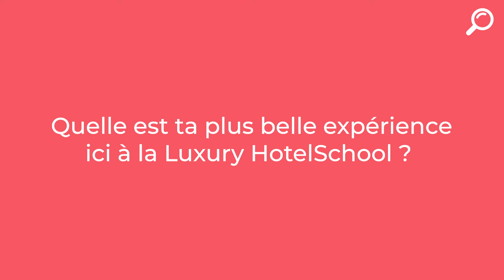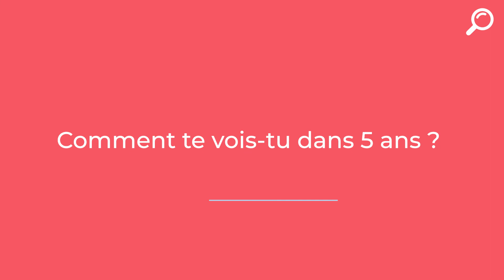Découvre le témoignage de Lysia, une étudiante passionnée par l'hôtellerie de Luxe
Créée il y a plus de 30 ans, la Luxury Hotelschool est une école internationale de management dédiée à l’hôtellerie de luxe qui prépare à Paris deux diplômes Bachelor et Master, tous deux reconnus en France (RNCP) et à l’international. La Luxury Hotelschool maîtrise ainsi le savoir-faire et la tradition de l’hôtellerie française associés au management international pour former les jeunes leaders de l’hôtellerie de luxe.

Pourquoi choisir la Luxury Hotelschool ?
- pour son expertise dans l'hôtellerie de luxe
- pour vivre des expériences riches et formatrices à travers les Luxury Expérience
- pour étudier dans l'un des plus beaux campus du monde
- pour s'ouvrir sur l'international
- pour vivre sa passion dans une des meilleures écoles hôtelière

Tu veux en savoir plus sur cette école ?
Découvre le témoignage de Lysia Soubielle , étudiante en dernière année à la Luxury Hotelschool.

Que vas-tu apprendre dans cette vidéo ?
- La présentation de la Luxury Hotelschool
- Le déroulé de la formation proposée
- Ce que Lysia adore dans les métiers de l'hôtellerie
- Les 3 grands objectifs de la formation dispensée
- Les + de la formation de la Luxury Hotelschool
- Le début dans la vie professionnelle à travers des stages dans des établissements de renommée
- Les désirs de Lysia pour ses premiers pas dans la vie active

Définition : Le House Keeping est l'ensemble des éléments relatifs à la gestion et à l'hygiène des chambres d'un hôtel.

Cette école t'intéresse ?